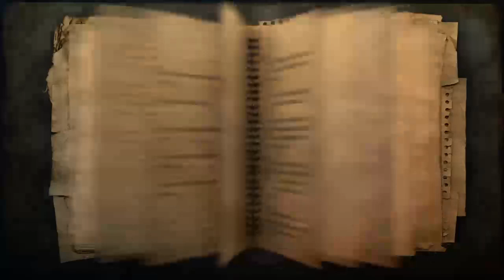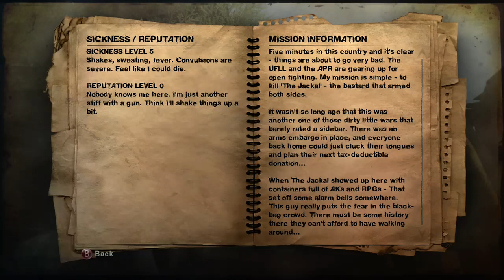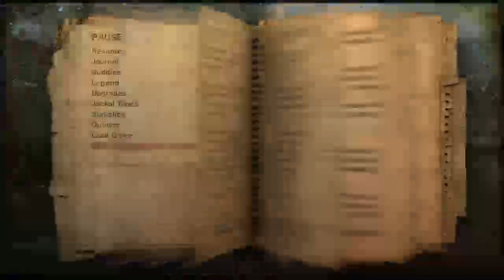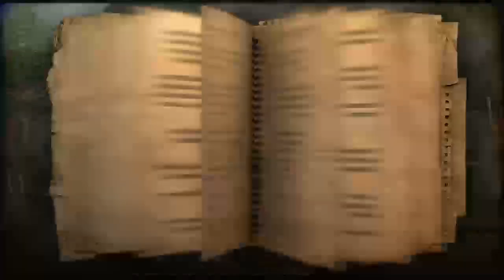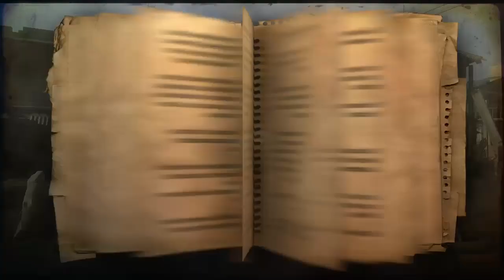FAR CRY 2 #1 [Gameplay|||Live #1248|||XBOX 360]